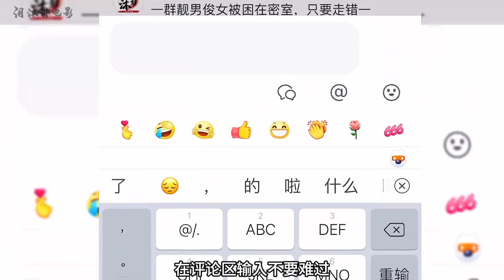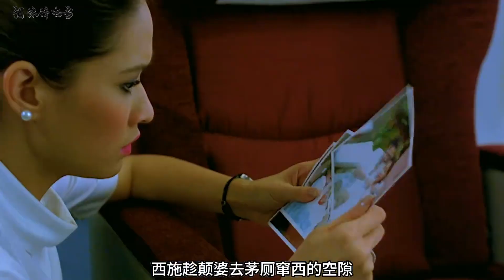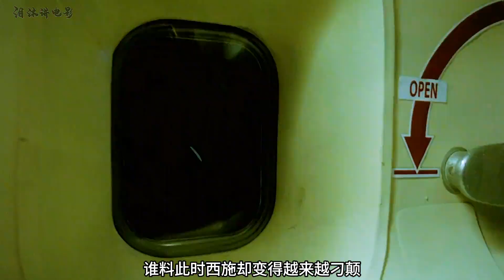女孩用高跟鞋攪拌奶茶，竟然敢端給權利極高的王妃吃，驚悚片